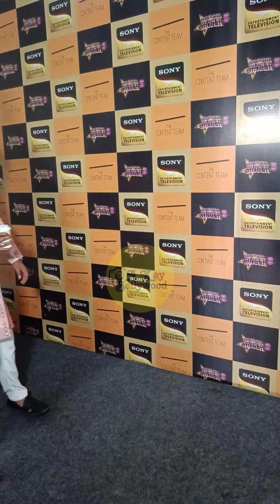UNCUT –Superstar Singer Season 3 | Qawwali Special Episode | Arunita Kanjilal, Pawandeep Rajan, Naha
UNCUT –Superstar Singer Season 3 | Qawwali Special Episode | Arunita Kanjilal, Pawandeep Rajan, Naha Kakkar, Salman Ali, Sayli Kamble, Mohd Danish, Janhvi Kapoor And Richa Sharma